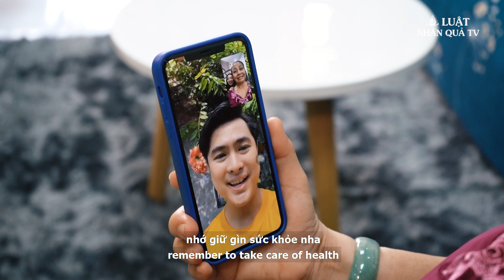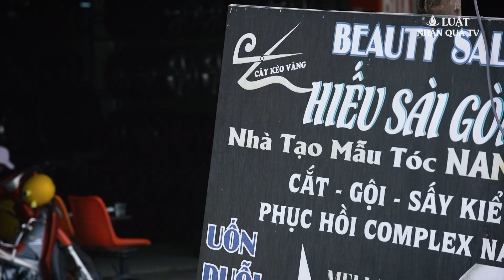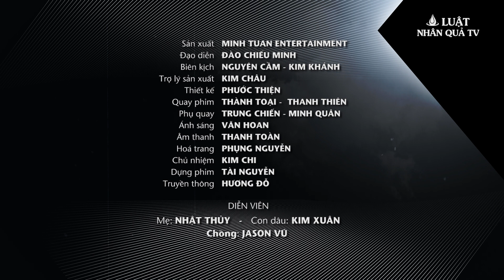Chồng Đi Làm Xa, Vợ Ở Nhà Ngoại Tình Bị Mẹ Chồng Phát Hiện Và Cái Kết, LuatNhanQuaTV, #55